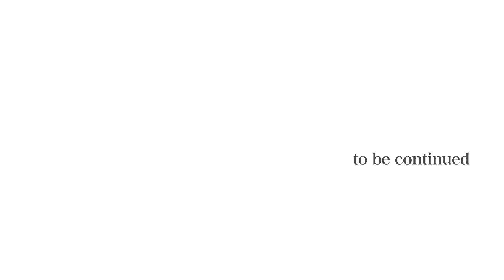第22回 芥川也寸志とヤナーチェク【5分でわかる！大人のためのオーケストラ入門～東京定期演奏会編】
サントリーホールで年10回開催される日本フィルの東京定期演奏会は、なぜ今このプログラム？知らない曲でも楽しめる？・・映画プロデューサー村上典吏子の素朴な疑問に、クラシック音楽界、そして日本フィルを知り尽くす音楽評論家・奥田佳道がお答えします。作品にこめられた愛情やその背景、注目の楽員など、演奏会の前に知れば楽しみが倍増！する情報をお届けします。一見難しそうに見える定期演奏会をいかに楽しむか！そんな企画をご案内いたします。

撮影場所：（一社）コネクテッド・インク・ビレッジ / （株）ワコム
4月14日（金）19時：第19回　インキネンのクレルヴォ交響曲①
4月21日（金）19時：第20回　インキネンのクレルヴォ交響曲②
4月29日（土）19時：第21回　カーチュン・ウォンのミャスコフスキー
5月5日（金）19時  ：第22回　芥川也寸志とヤナーチェク